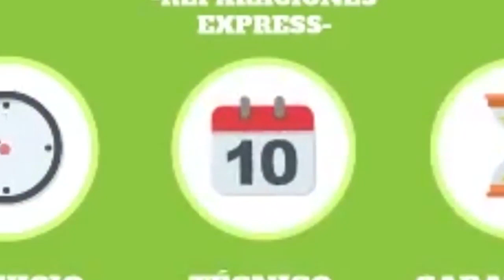Hallan hombre asesinado en construcción abandonada con el tiro de gracia.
Esta mañana a un lado de la carretera de cuota al Golfo de Santa Clara fue localizado en el interior de una vieja casa en construcción el cuerpo sin vida de una persona del sexo masculino de aproximadamente 35 años y compleción delgada vestido con pantalón azul y camiseta tipo Polo negra.

Se le apreció herida en región occipital;Por el momento no ha sido identificado.